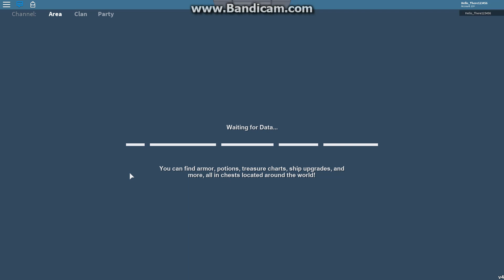Arcane Adventures - Revenge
He left while attacking me with the FF glitch. I think it's time for some revenge.